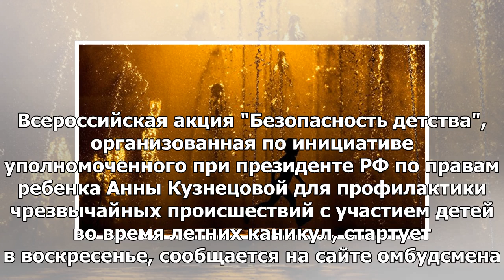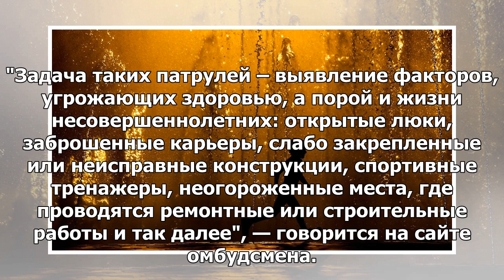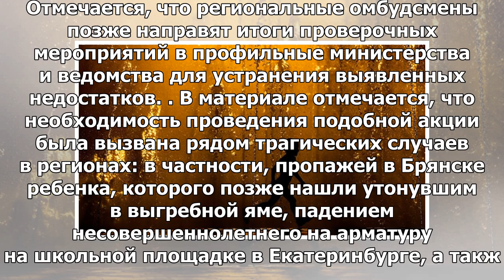В России стартует акция по профилактике ЧП с детьми во время каникул